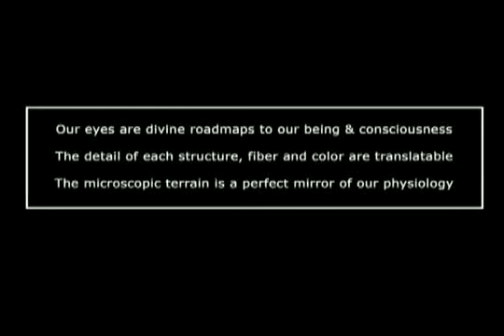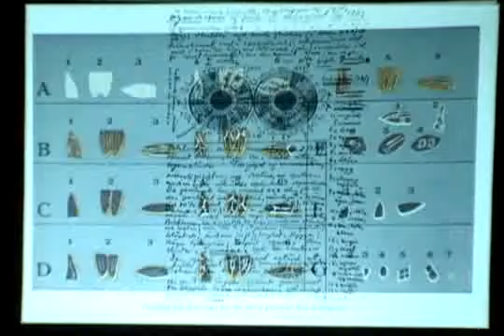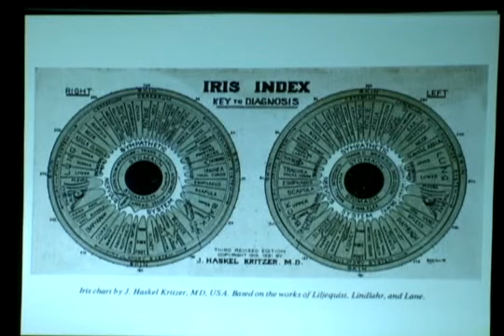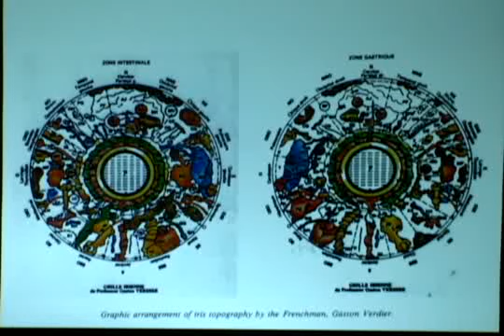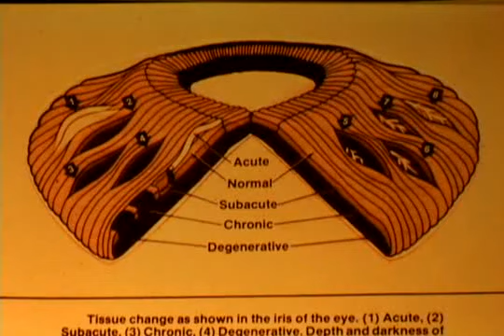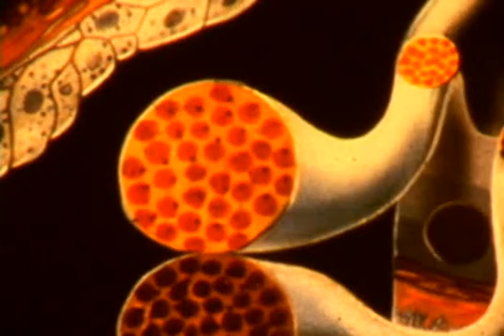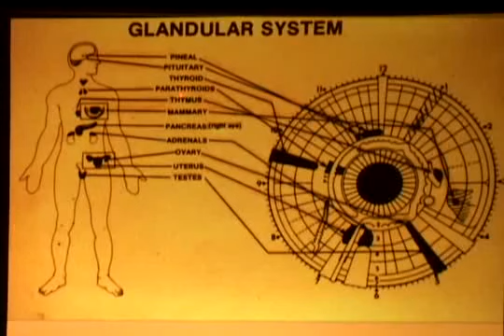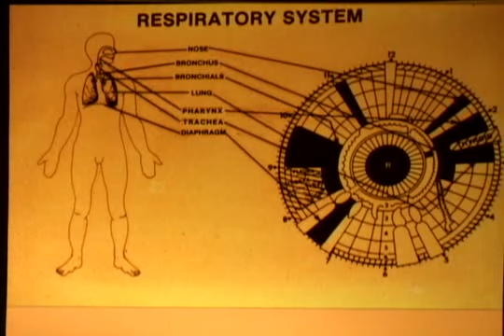What is Bio Optic Holography?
Robert Tennyson Stevens introduces a group of individuals to Bio- Optic Holography in preparation for their appointments with his recently certified practitioners.